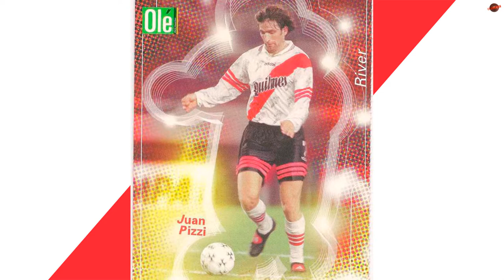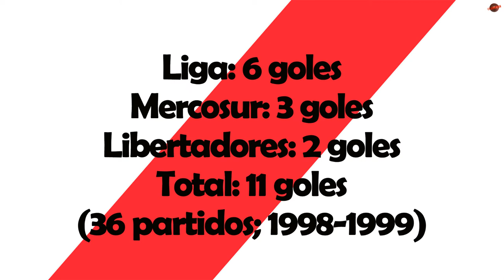TODOS los GOLES de Juan Antonio Pizzi en River Plate